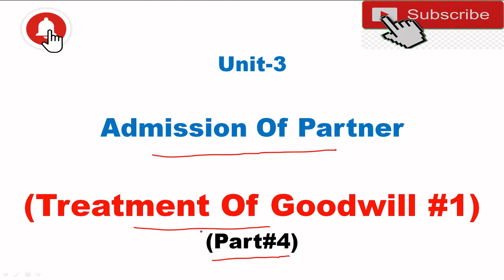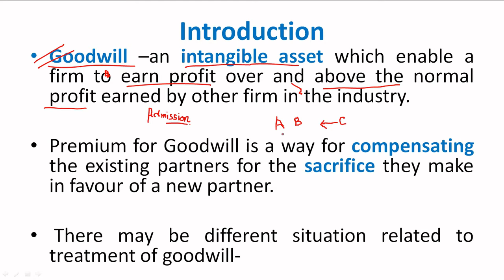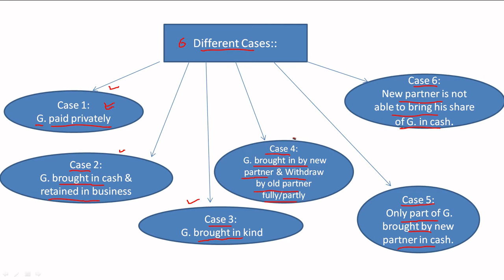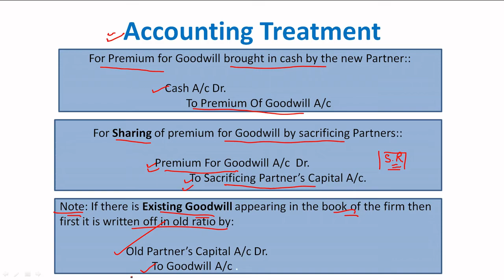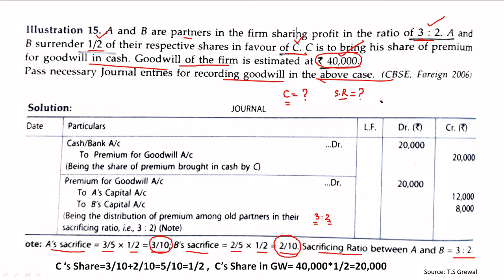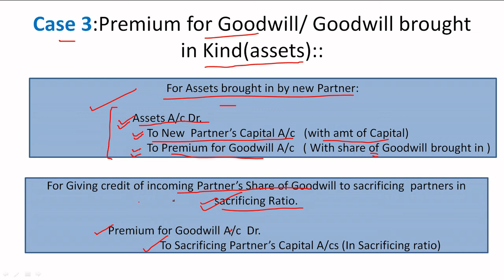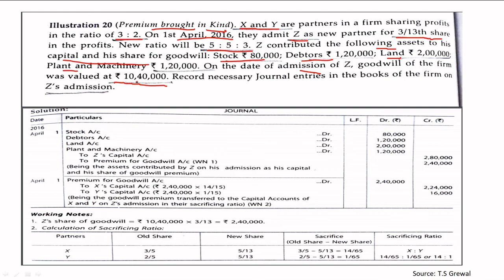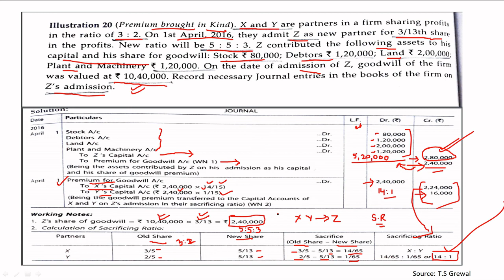Admission Of Partner | Partnership Accounting | Treatment of Goodwill | Meaning | Concept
1.Link Of Application- Accounting MasterClass-

11.Link of Unit 2 -Partnership Accounting -Interest on Capital , Meaning , Important points, Numerical-Part#5

12.Link Of Unit-2 Partnership Accounting,Interest On Drawing,Meaning , Imp Point-All 7 Cases in detail -With Numerical

13.Link Of Partnership Accounting, Guarantee Of profit , final Accounts,Part #7

14.Link Of Partnership Accounting , Past Adjustment-Meaning , Methods, Numerical, Part#8 (Easiest method)

15.Link Of New Profit Sharing ratio- Meaning, Reconstitution ,Numerical, Admission Of Partner (Part#1)

16.Link Of Admission Of Partner , Sacrificing Ratio- Meaning , Numerical (Part #2)

18.Link Of Treatment Of Goodwill#1, With Numerical, Admission Of Partner.(Part#4)

19.link of Treatment Of Goodwill#2, With Numerical , Admission Of Partner, Easiest Method (Part#5)

 20.Link Of Revaluation Of Asset & Liabilities With Numerical, Admission Of Partner , Part#6, Easiest Method

22.Link Of Adjustment Of Capital, With Numerical , Admission Of Partner, Easiest Method(Part#8)

23.Link Of New Profit Sharing Ratio ,Gaining Ratio Numerical ,Retirement Of Partner , Part#1 Clas 12, BBA B.Com

25.Revaluation Of Assets & liabilities , Retirement Of partner,(Part#3) Class 12, BBA ,B.Com

26.Adjustment Of Reserve & Accumulated Profit/Loss , Retirement Of Partner(Part#4) for 12, BBA , B.Com